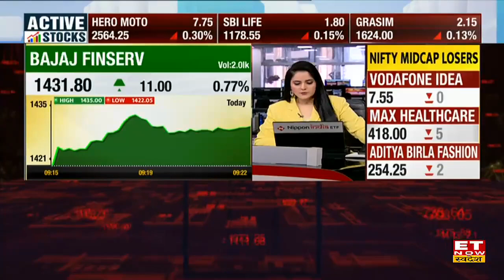Apollo Hospital शेयर में करीब 3% की तेजी जारी, Share में निवेश को लेकर जानें एक्सपर्ट की राय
Appolo Hospital Share | Appolo Hospital Share News | Appolo Hospital Share Today | Experts on Appolo Hospital Share | Buy, Sell, Hold Recommendation on Apollo Hospital Share | Stocks to Trade
Apollo Hospital Share में जानें निवेश को लेकर क्या है Experts की राय. जानें किन levels पर करनी चाहिए आपको खरीदारी और क्या है Target Price और जानिए किस Strategy के साथ इस Stock में पैसा कमाया जा सकता है. देखें वीडियो.